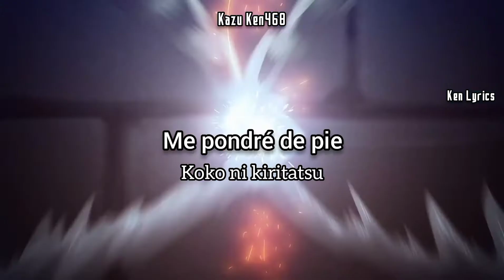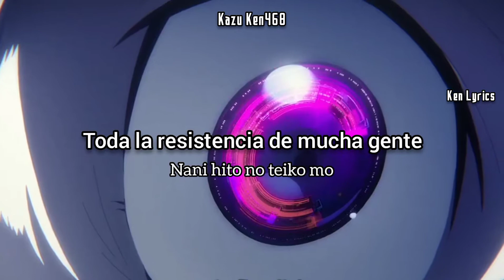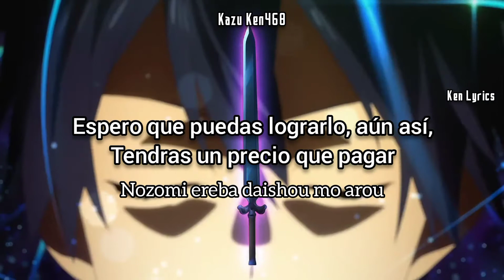Symphonic Alicization Orchestra 4 Finding the Hope Sub Español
☆Character Song del Blu-Ray 4 de Sword Art Online Alicization.

☆Canción: Finding the Hope
☆Artist:
Cardinal; (CV: Tange Sakura)